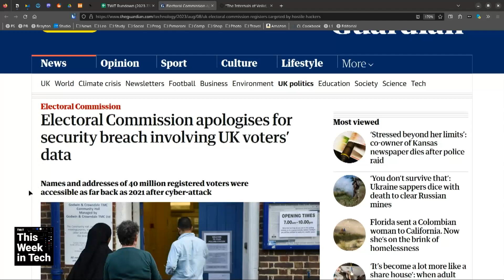Cult of the Dead Cow Launched Veilid at DEF CON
On This Week in Tech, Leo Laporte, Rob Pegararo, Christina Warren, and Iain Thomson talk about the Cult of the Dead Cow's big announcement at DEF CON 2023 of its encryption framework called Veilid.

Guests: Iain Thomson, Christina Warren, and Rob Pegoraro